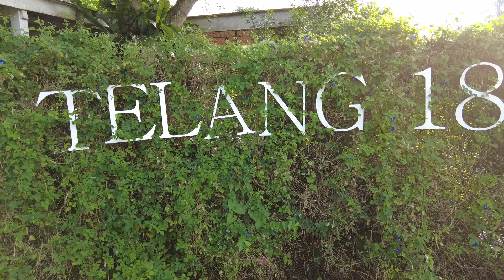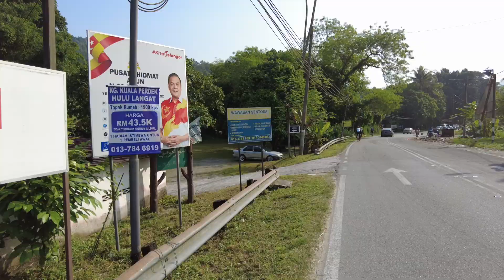27 Jul 2024 Ride To Pangsun Part 1 of 4